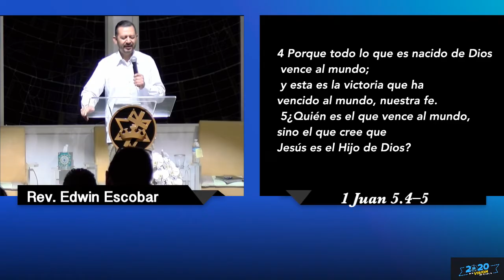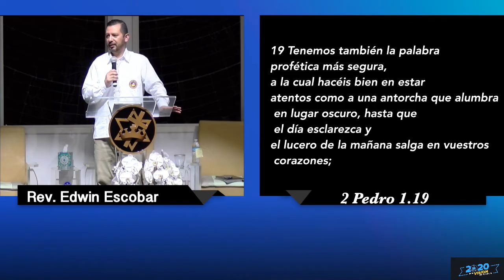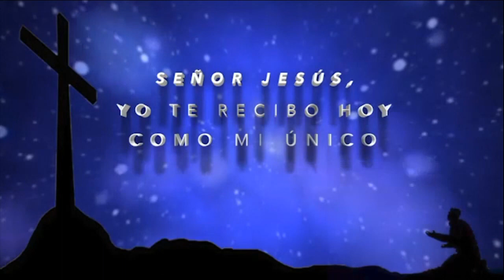Nacido para vencer.